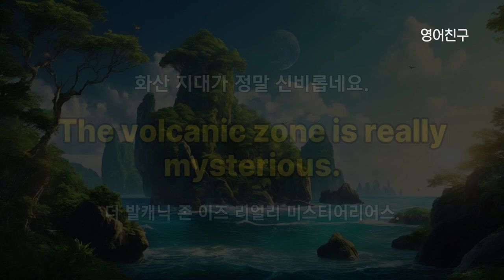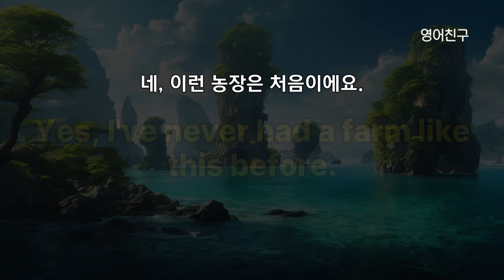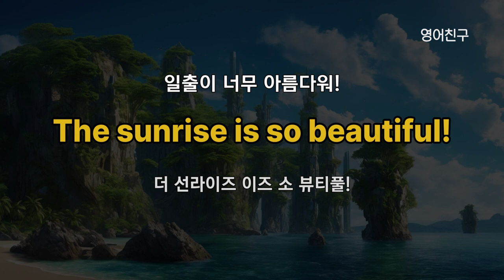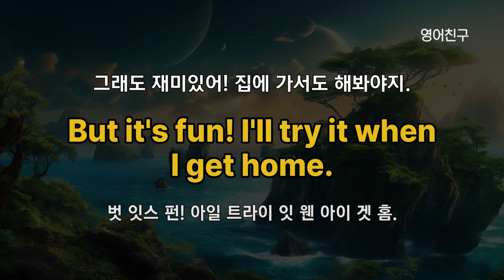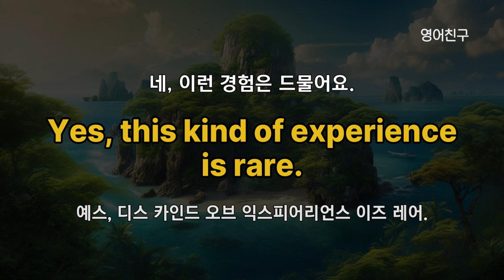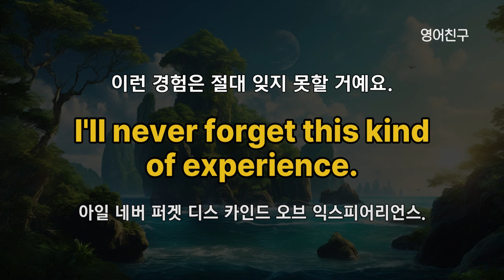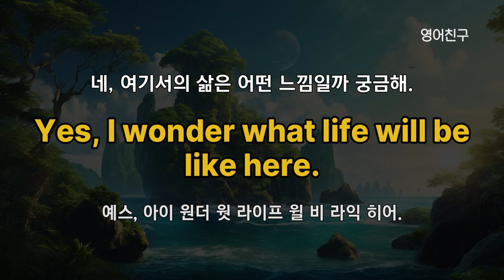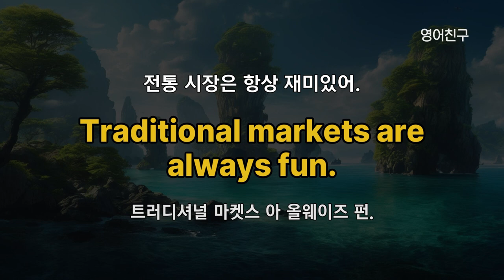#302 친구와 하와이 여행 대화 영어 30문장ㅣ리스닝 훈련